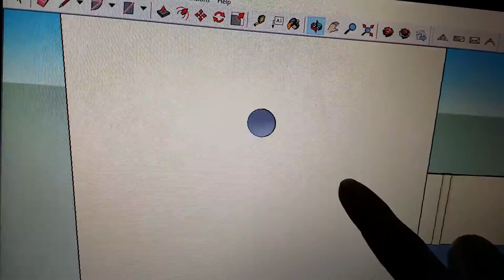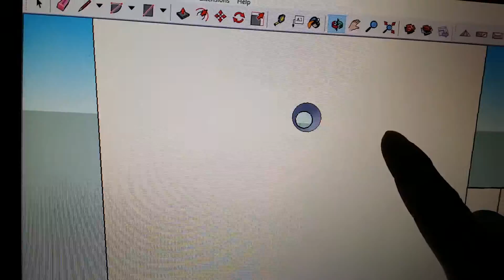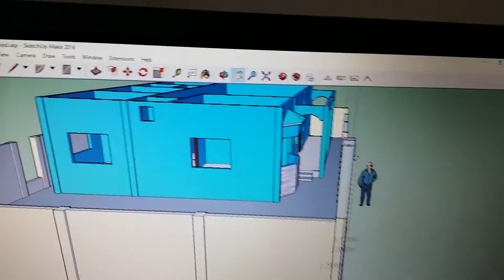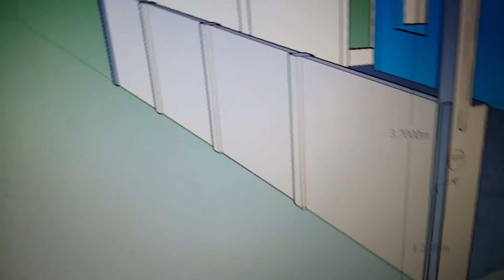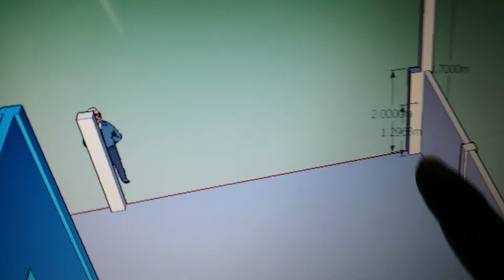Instruction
Service entrance pole